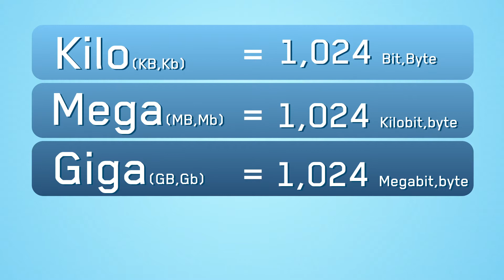อ่านให้รู้ ดูให้เป็นสเปคมือถือก่อนซื้อด้วยตนเอง [คุยเฟื่องเรื่องไอที By Focus]